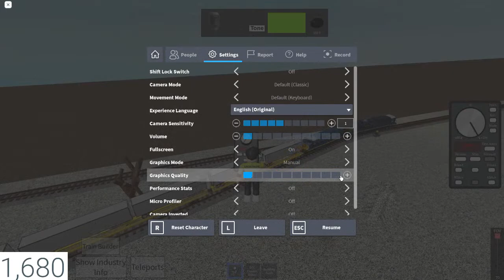A&G Green Ash Subdivision Live Stream!